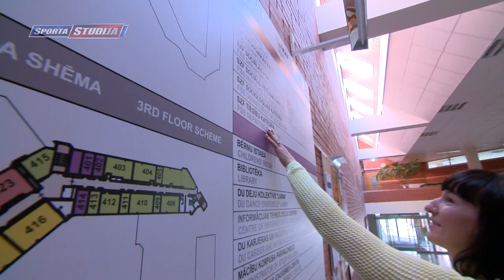Anastasija Grigorjeva māca savu kroņa uzbrukumu Radevičai